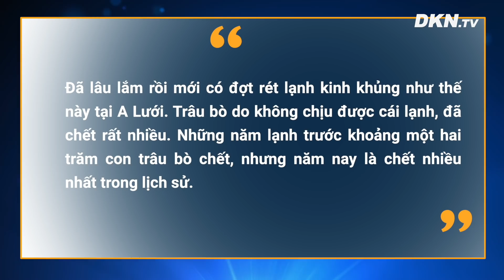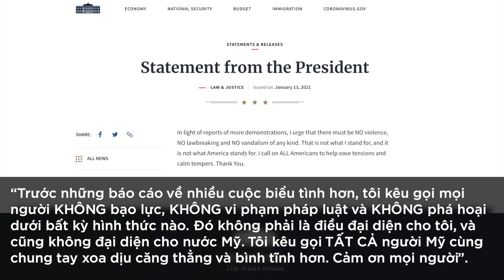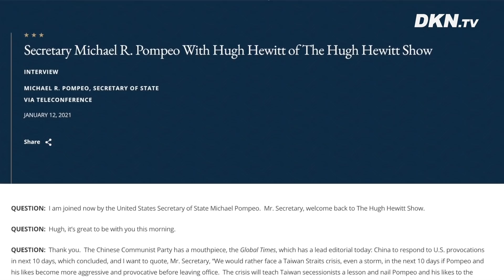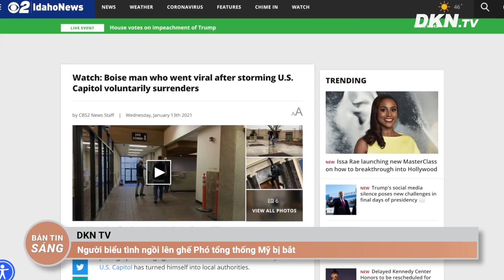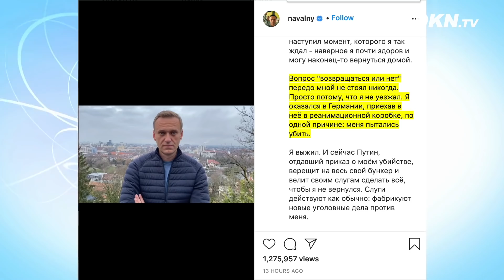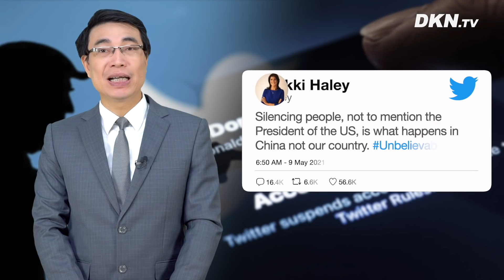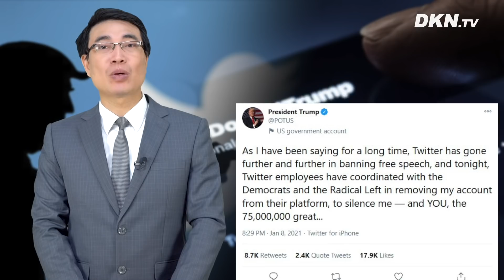Bản tin sáng 14/1: TT Trump ra thông cáo kêu gọi không bạo lực; Tỉnh Hắc Long Giang bị phong tỏa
0:00 Điểm tin
0:38 Huế: Gần 500 con trâu bò chết tại một huyện miền núi
1:23 Hải Dương bắt đoàn xe chở 300 tấn hàng lậu
1:50 Phú Yên: 82 công nhân nhập viện sau bữa cơm trưa
2:31 New York chấm dứt hợp đồng với Tập đoàn Trump
3:20 TT Trump ra thông cáo kêu gọi không bạo lực
4:23 Ông Mike Pompeo thông báo sắp rời vị trí Ngoại trưởng
4:59 Người biểu tình ngồi lên ghế Phó tổng thống Mỹ bị bắt
5:52 Trung Quốc ban bố tình trạng khẩn cấp ở tỉnh Hắc Long Giang
6:41 Nhật cấm người nước ngoài nhập cảnh
7:31 Ông Navalny sắp bay về Nga
8:30 QUẢNG CÁO